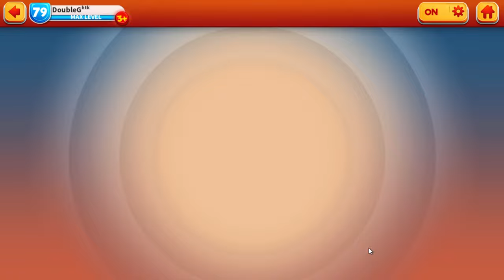Solid Tin Road Runner: Daily Chapter 6, Acts 1-2 & Daily Quests | Looney Tunes: World of Mayhem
Day 6 is for the birds! No, seriously! I stuck with Miranda Daffy for a lot of it because of the free dodges based on debuffs, but in the end it was Don Henery that allowed me to speed past the enemy before they shattered my poor weak Robo Runner... STRR.